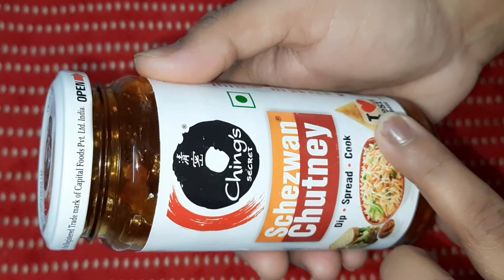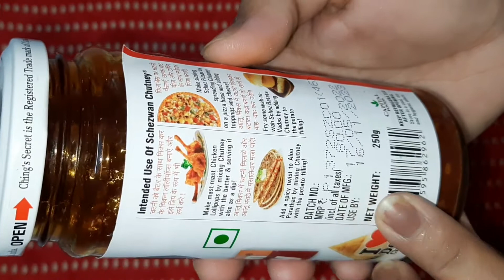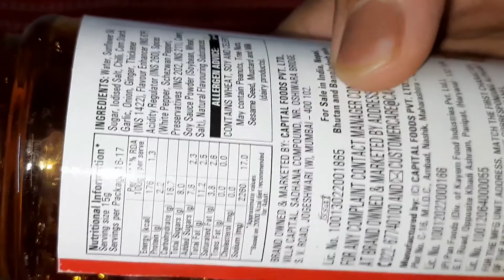Chings Shezwan Chutney - Versatile Chutney - Multipurpose Chutney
CHINGS SHEZWAN CHUTNEY, VERSATILE CHUTNEY, MULTIPURPOSE CHUTNEY; REVIEW IN HINDI

The content creator has whole copyright of the video and shall be asked via written permission before using the video or part of the video.